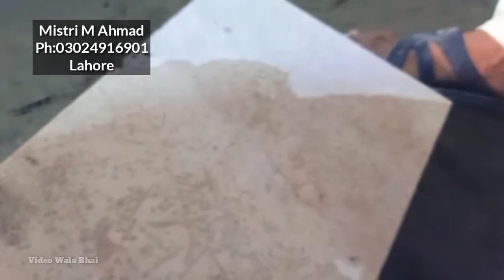Ghar ma marble lagwana ha to ye video zror dekhiye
اگر گھر میں ماربل پتھر کا فرش لگوانا ہے تو یہ ویڈیو ضرور دیکھیے کیونکہ اس میں پتھر کے بارے میں مکمل معلومات ہیں کا کاریگر مستری چاہیے تو وہ بھی اس ویڈیو میں ملے گا کنٹیکٹ نمبر بھی مستری کا مینشن ہیں